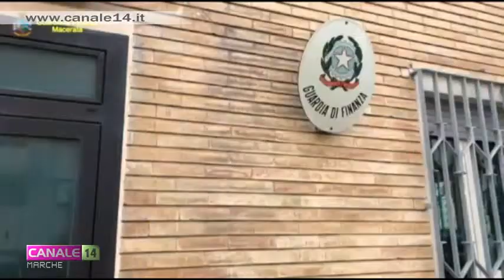GdF Civitanova. Denunce e sequestri di stupefacenti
Fiamme Gialle in azione contro lo spaccio di droga a Civitanova Marche. Due giovani del posto nei guai.